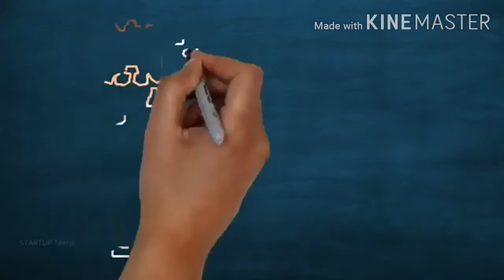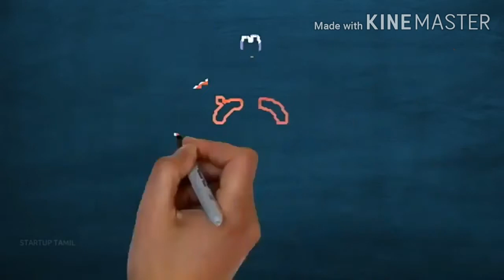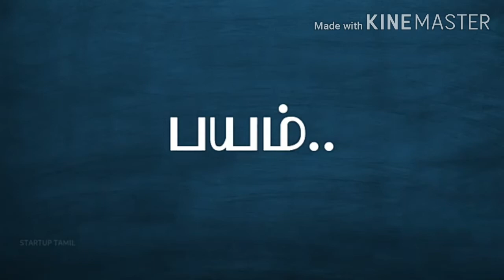வாழ்க்கையில் எந்த முன்னேற்றமுமில்லையா நீங்கள் செய்யவேண்டியது இதுதான் | Motivational Video Tamil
Video motivation tamil,
Video tamil motivation,
Motivation tamil video,
Tamil video motivation,